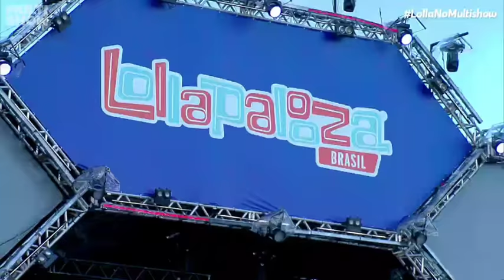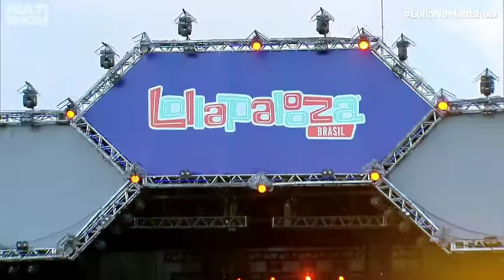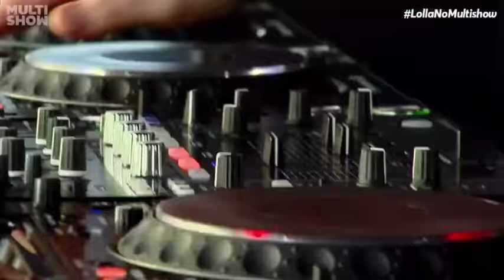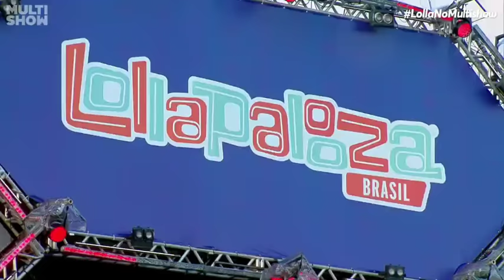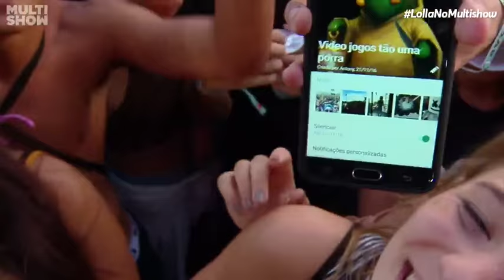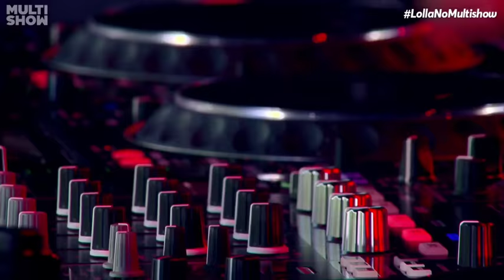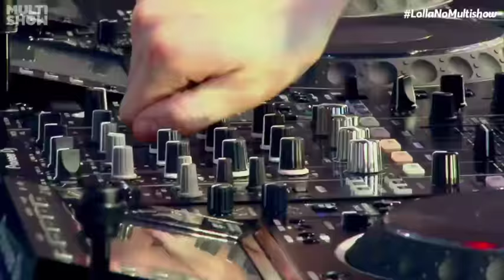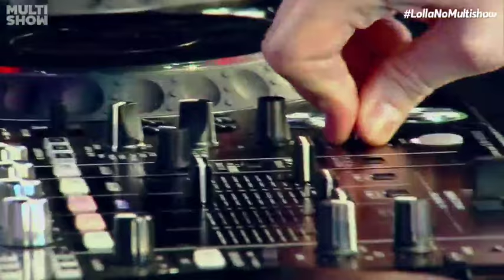Tchami Live @Lollapalooza Brazil 2017 Day 1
25/03/2017
(whitout audio until 01:00)